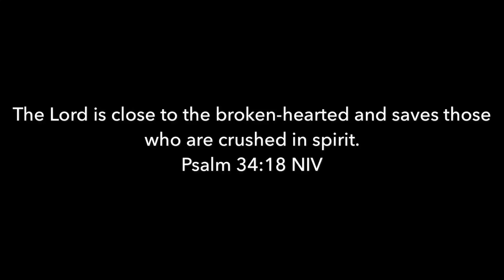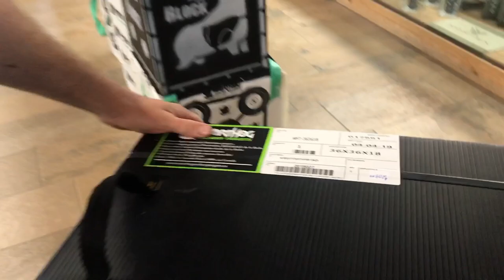We bought a HUGE archery target! Sighting in our compound bows!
We bought a huge archery target from Antler River Archery! gotta love income tax money!!
We’re sighting in our compound bows to get ready for hunting season!

John: @johnredecop_
Jess: @jessicaredecop22